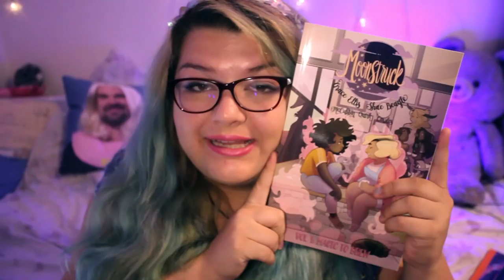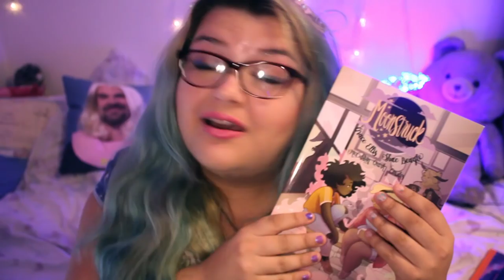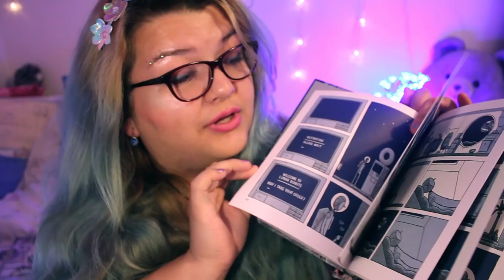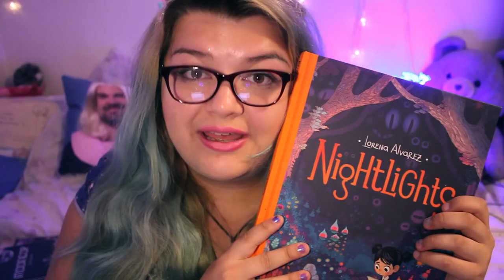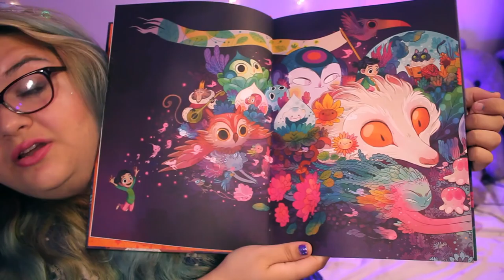More Comics You Should Read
Get thee to a comic shop!

🌟Moonstruck- Grace Ellis and Shae Beagle
🌑Moon Cop- Tom Gauld
👽Everyone's a Aliebn When Ur a Aliebn Too- Jomny Sun
🖍Night Lights- Lorena Alvarez

💜 Gosh Comics
1 Berwick Street,
Soho
London
W1f 0DR

✨ Twitter ✨ Instagram ✨ Snapchat: SCARFDEMON

This video, your codeword is: Effervescent
Word chosen by Sam '101 Facts' Richards
Want to help choose the word for the next video?
Hide it in your own comment in brackets!